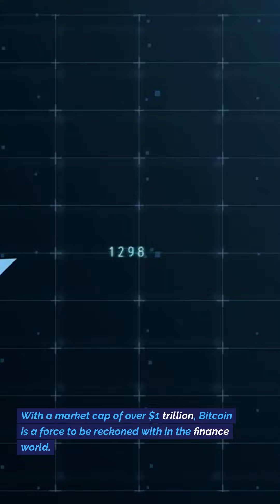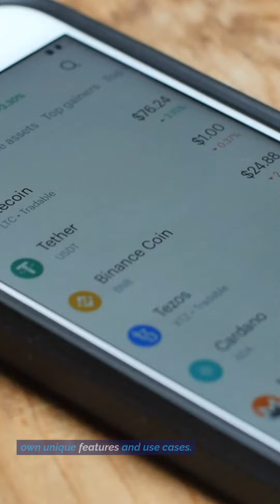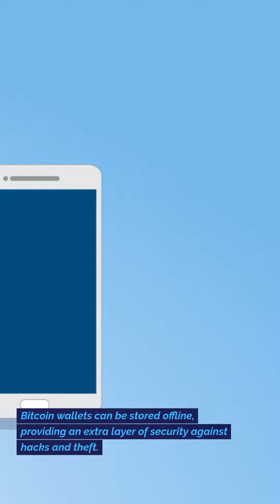Blockchain technology is evolving as the new technology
In this video, we'll be discussing the role that blockchain technology is playing in the financial revolution.

As the new technology taking the world by storm, blockchain is changing the way we do business. We'll be discussing the benefits of this technology and how it's revolutionising the world of finance. So if you're looking for an interesting and informative video about blockchain, then this is it!